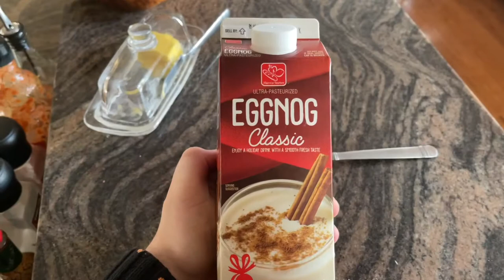Vlogmas day 10